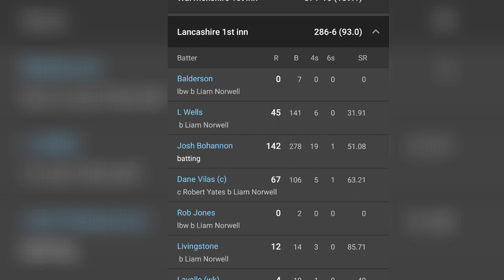IPL 2021 - Rajasthan Royals के लिए आई सबसे अच्छी खबर || Liam Livingston है 100% Fit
so hi guys welcome back to the channel everyone Rajasthan Royals ke player Liam livingstone ke upar ek bahut badi update a rahi hai Rajasthan Royal stone Jo injured ho gaye the kya hua pura IPL khelenge kya vo available rahenge iske per Sabse badi khabar yahan per nikal kar Aaj kiye